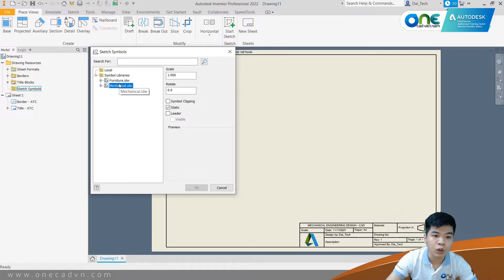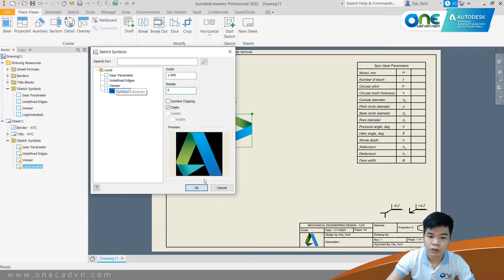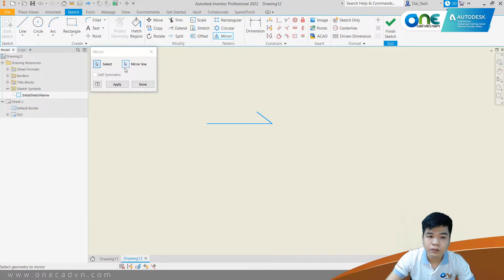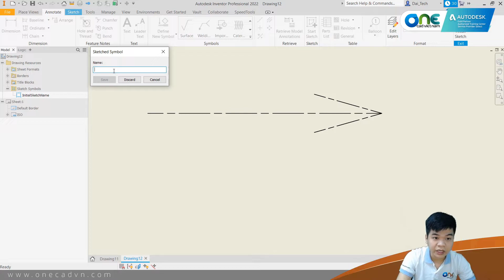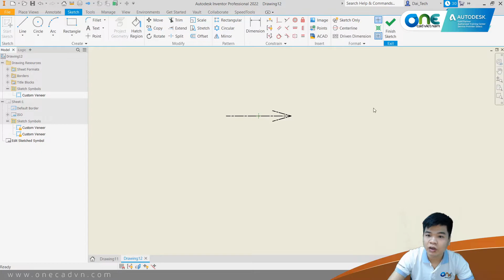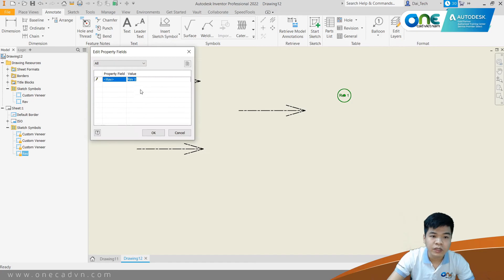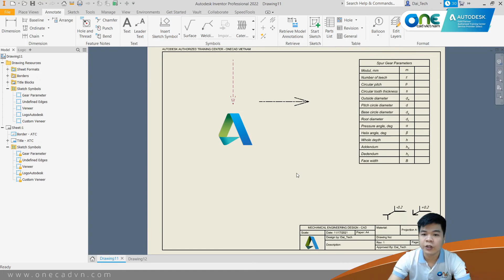OneCADVN | Inventor Professional Tip&Trick | Tạo và sử dụng Symbol trong Drawing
Khi trình bày bản vẽ với Inventor Professional, người dùng có thể tận dụng chức năng tạo và chèn Symbol để có thể sử dụng lại những đối trượng Sketch khi trình bày bản vẽ. Điều này sẽ giúp bạn có thể tiết kiệm được thời gian khi thao tác với các Symbol.

Hãy để lại những ý tưởng mà các bạn muốn được hướng dẫn trong phần comment nhé!

Theo dõi Page để cập nhật các thông tin về tính năng phần mềm Inventor Professional: